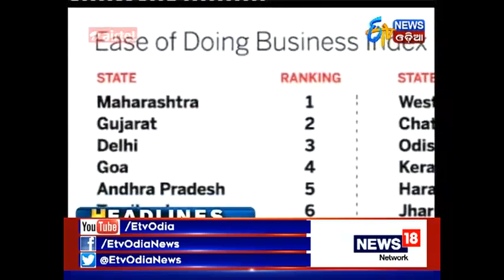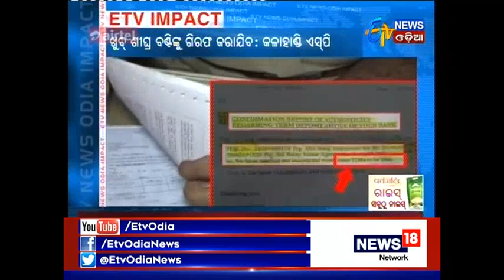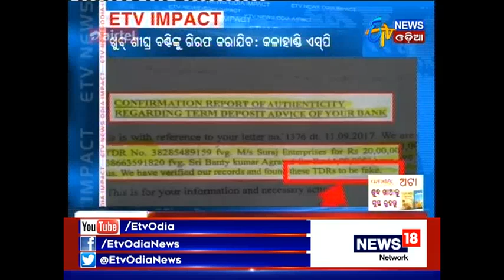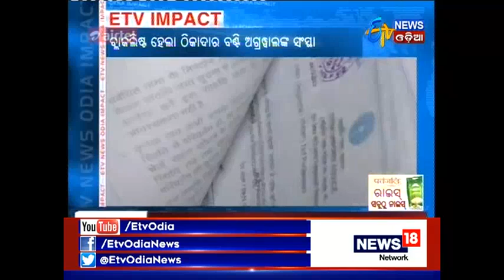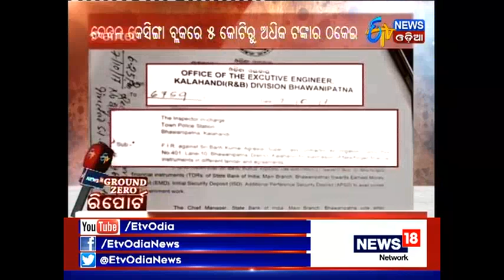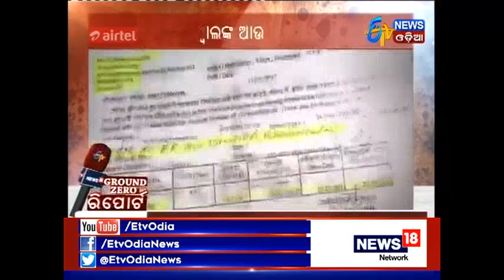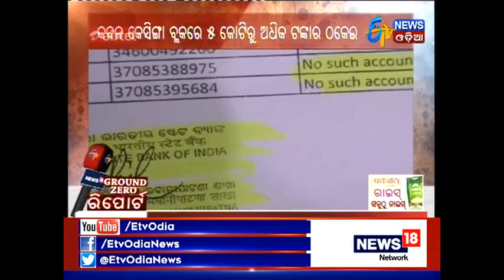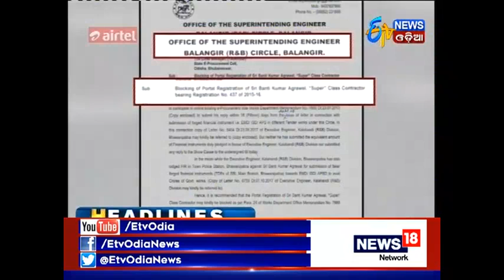Amari Odisha @7 PM Etv News Odia 13.10. 2017